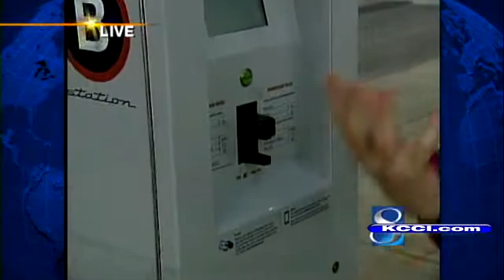B-Cycle Program Gets Moving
A new bike sharing program makes it economical and convenient to use bikes for trips that are too far to walk but too short to drive.